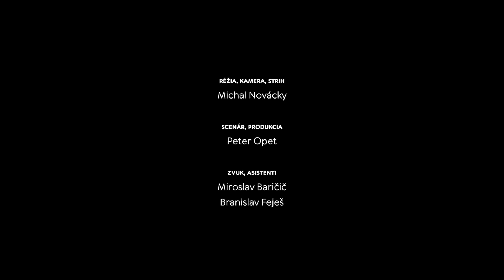Na dúšok s Petkom / podcast: Peter "Šarkan" Novák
Podcast o krásach slovenského vína s moderátorom, spevákom a hudobníkom Šarkanom aka Petrom Novákom.  Bude reč o tom,ako degustoval víno v Napa Valley s Igorom Larionovom, ako s kamarátom popíjali víno a maskovali to údenou rybou, aj tom že v Skalici, kde má chalupu platí heslo: bílé je bílé, ale červené je víno!

Degustované vína:
Baynach RA-ZA -  Irsai Oliver 2019
Chateau Topolčianky - Veltlínske zelené 2019 neskorý zber
Movino - Sauvignon 2019 Exclusive
JP Winery - Alibernet 2017
Podporujeme slovenských vinárov. Degustácie v Národnom salóne vín v centre Bratislavy aj degustované vína sa dajú objednať tu